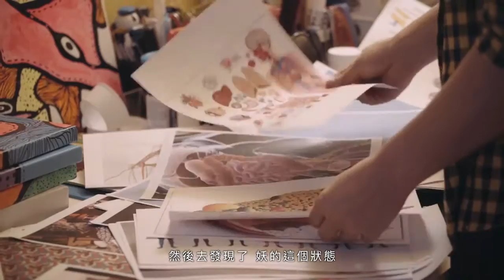2017 18歌劇院駐館藝術家顏寧志─駐館紀錄